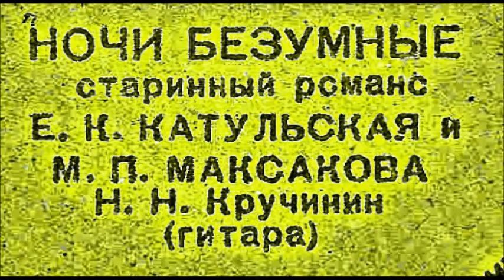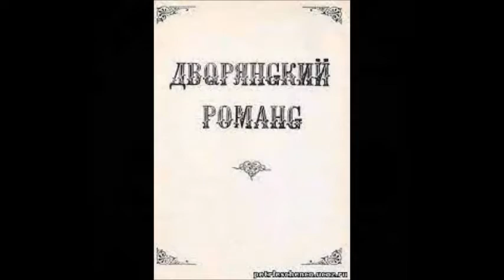Спиро Апухтин Ночи безумные Елена Катульская Мария Максакова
1945
Гитара - Н. Кручинин (Хлебников)